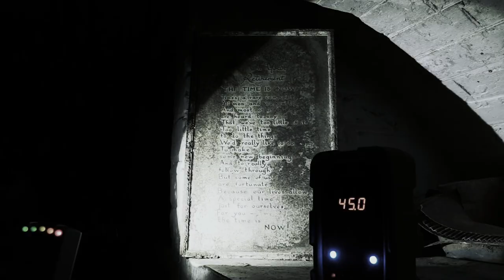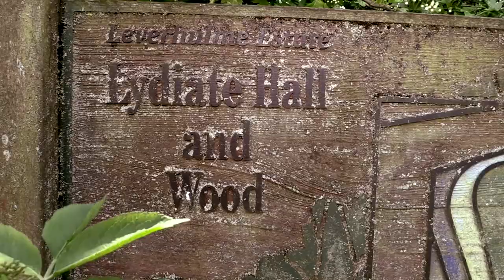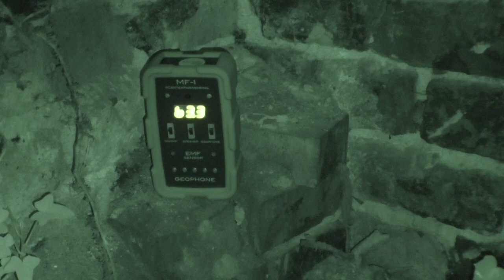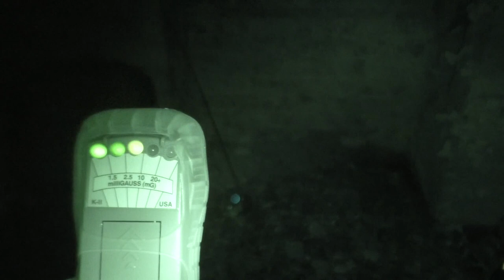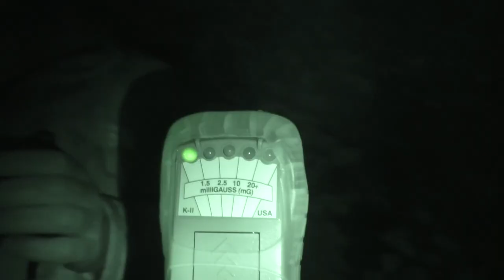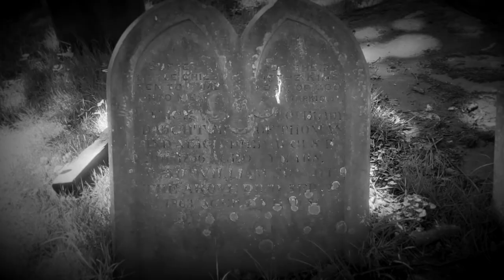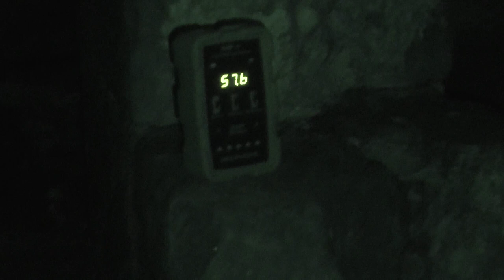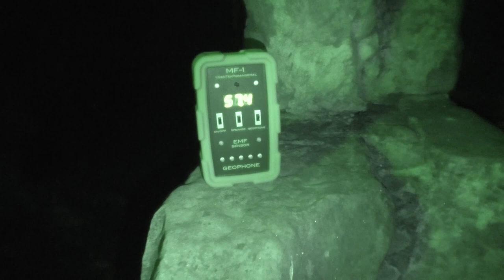Ghost Dimension -SE3 EP9 - A Unexpected Haunted Adventure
The team head to Lydiate Abbey to investigate claims of a ghostly white lady and stumble upon a totally hidden gem deep in the woods, which has its own spirits haunting. With hidden priest holes and a building being reclaimed by the land. Be prepared for one of the scariest investigations ever.

Paranormal investigations taken to the next level with, using scientific equipment to attempt to capture ghosts on camera.